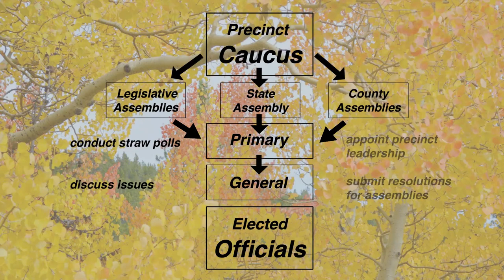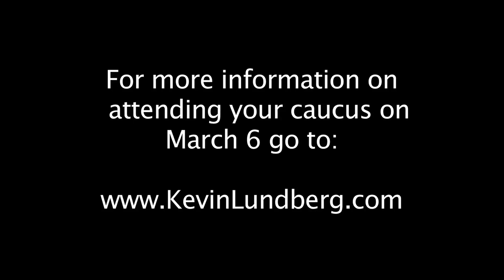Change Your World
A documentary on the Colorado caucus and assembly system. Produced by Kevin Lundberg, Republican candidate for Colorado State Treasurer.